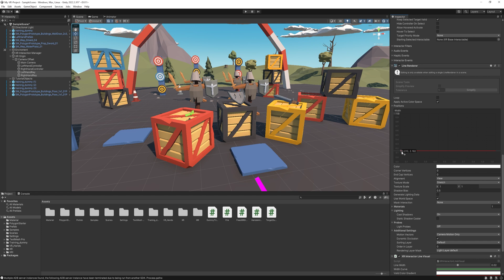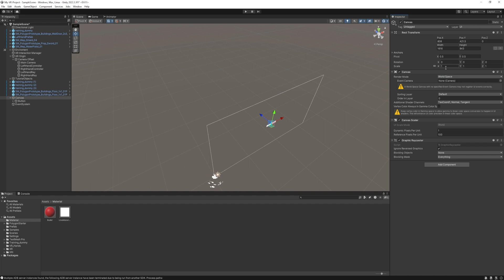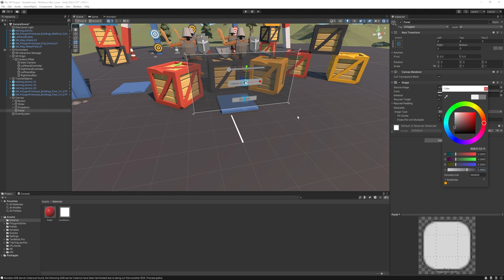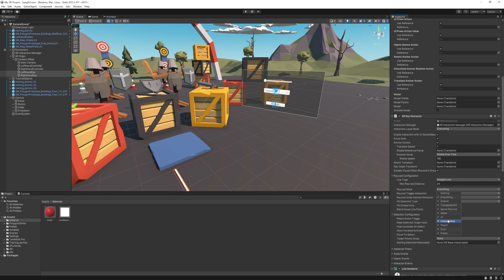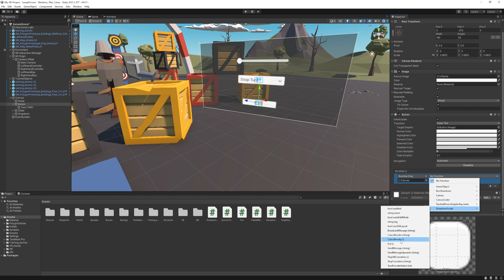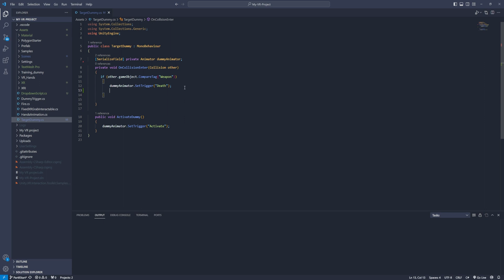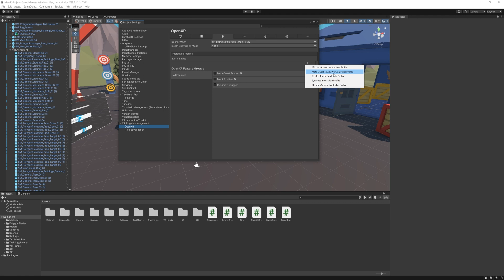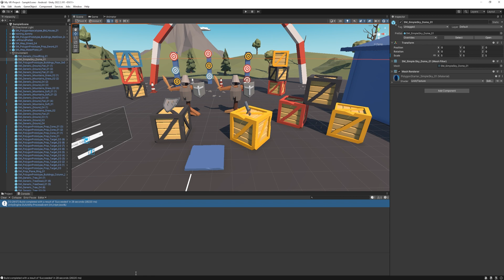How To Make A VR Game - UI (Ep8)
🎮 In today's tutorial, we'll setting up a simple UI system in the XR environment! 🕹️

🔹Asset Links🔹
1️⃣ Unity Asset Store Free Asset: I will be using this great free asset from the Unity Asset Store in this tutorial

⏰ Timecodes:

Your support helps me to continue producing high-quality, helpful content! 📈🙏